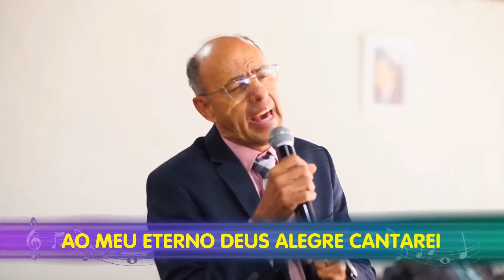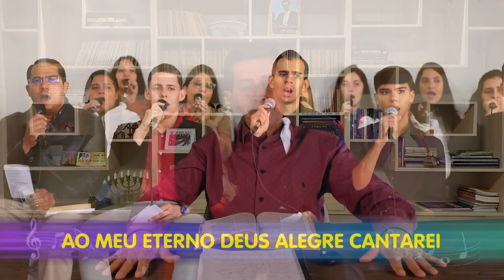Culto Doméstico: O Balançar Da Árvore (31.08.24) | Tabernáculo - Anápolis - GO